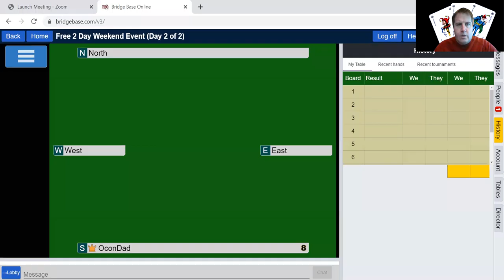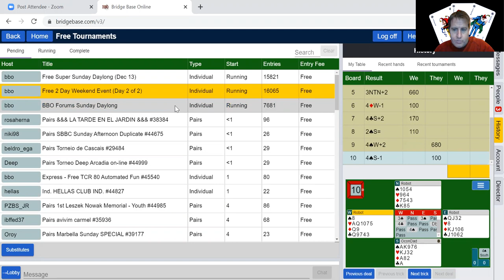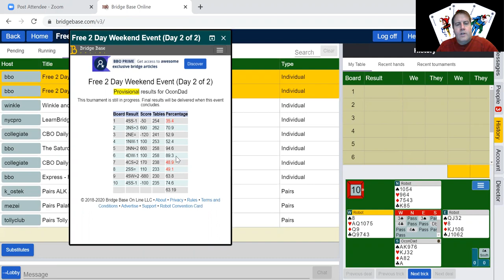Plan your Declarer play based on the bidding - overcalls, Michaels, etc.. 63% Bridge Game on BBO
I love to teach beginners to intermediates to improve their bridge game. Mark Nehs, Bronze Life Master, ACBL & Better Bridge Accredited Teacher, and ACBL & BBO Director.